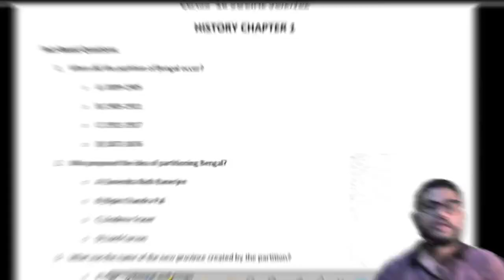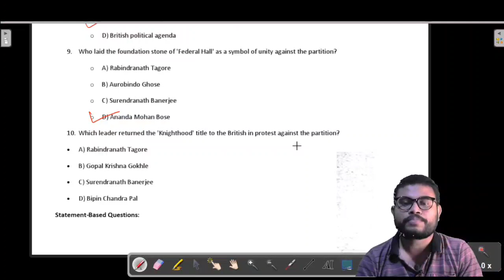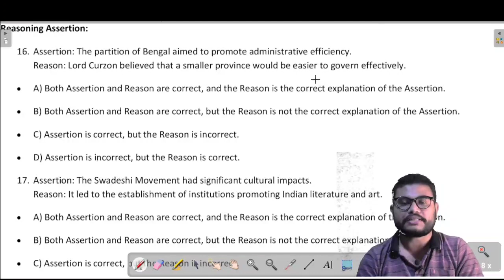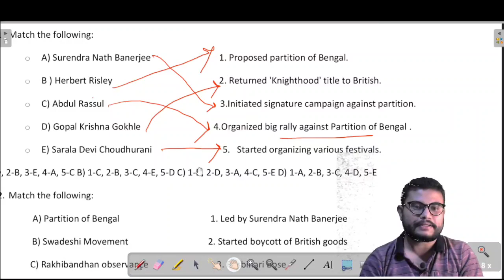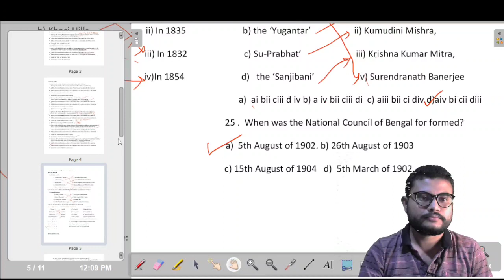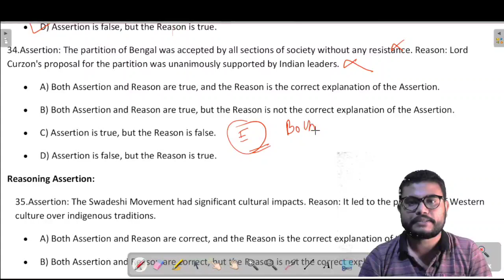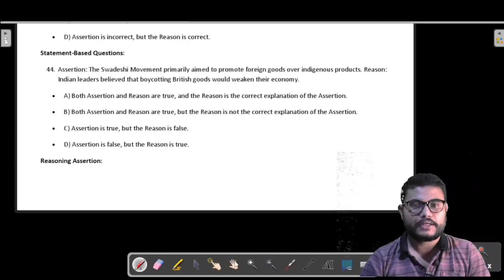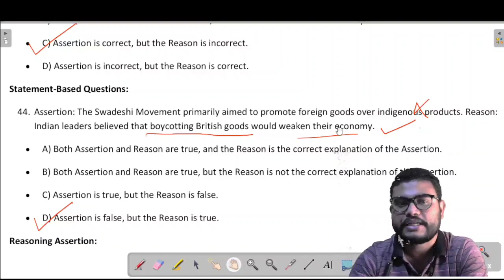PARTITION OF BENGAL AND SWADESHI MOVEMENT| MCQ SEBA NEW PATTERN|CLASS 10 |ADRE 2.0 | ASSAM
Master SEBA Exams with This MCQ Video: Partition of Bengal & Swadeshi Movement (Class 10)

Struggling with History for your SEBA exams? This video is your one-stop guide to conquering the Partition of Bengal and Swadeshi Movement topic in the new exam pattern (Class 10).

Inside, you'll find:

    Multiple Choice Questions (MCQs) tailored for SEBA's latest format
    Clear explanations to boost your understanding of this crucial period in Indian nationalism.
    Focus on key events and figures related to the Partition and Swadeshi Movement.
    Perfect preparation for Assam Competitive Exams requiring strong Social Science knowledge.

Learning about Indian history has never been easier! Watch now and ace your SEBA exams with confidence.